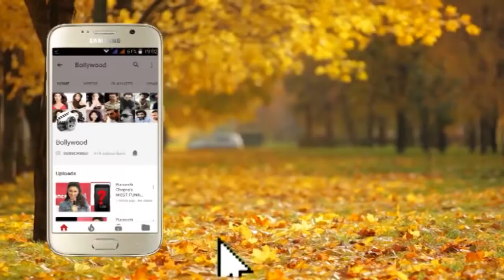Mona Singh on her character as Ananya in Alt Balaji's PUNCH BEAT